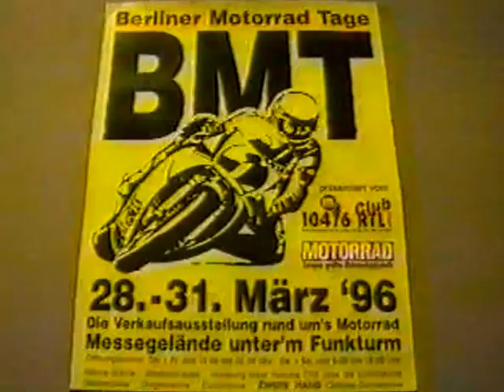James T. Fox Motorcycle-Looping-Show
Aufbau der Motorcycle-Looping-Show
schneller Aufbau maximal 3 Minuten